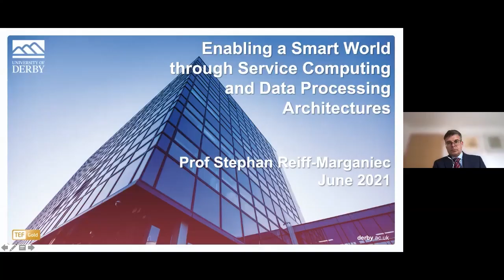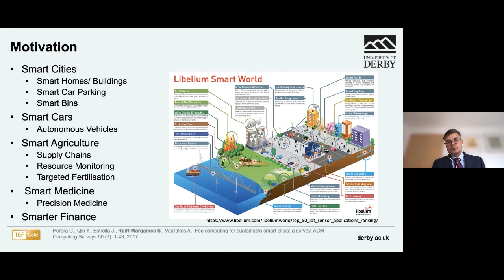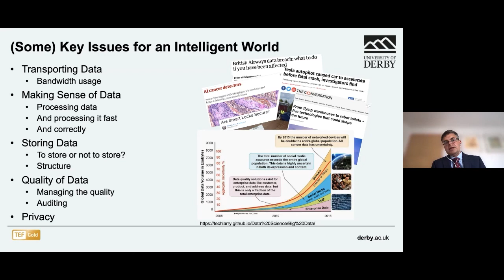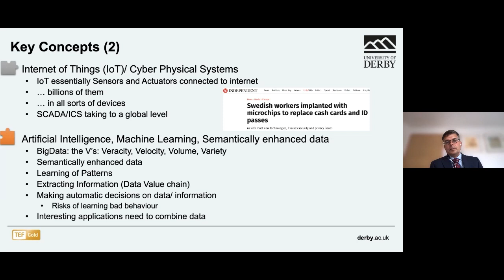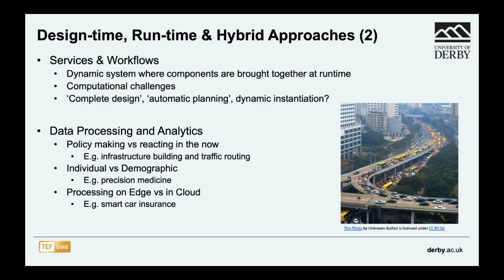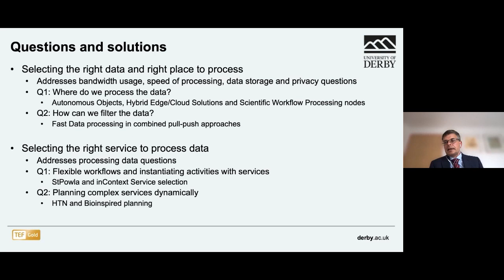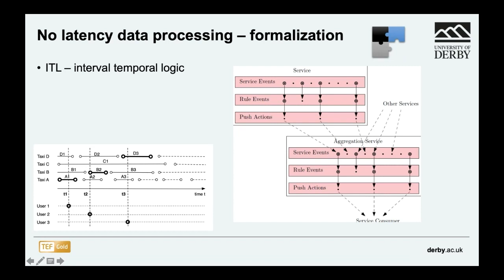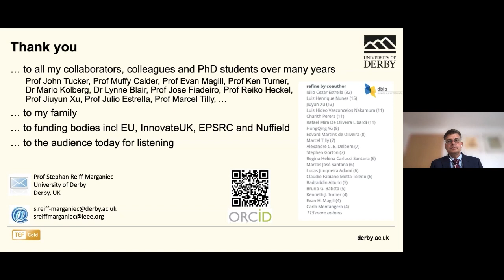Inaugural Lecture Series: Professor Stephan Reiff-Marganiec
Professor Stephan Reiff-Margnaiec discusses how we look at the world as we see it today from the eyes of a computer scientist, but also from the view of people and customers of all the computing technology. Professor Reiff-Margnaiec will explore the details about his computing research and how they are providing building blocks to the solutions that we need in today's world, to take computing to the next few years.